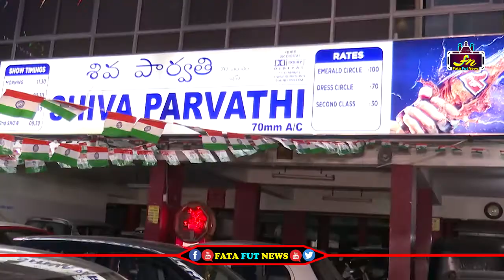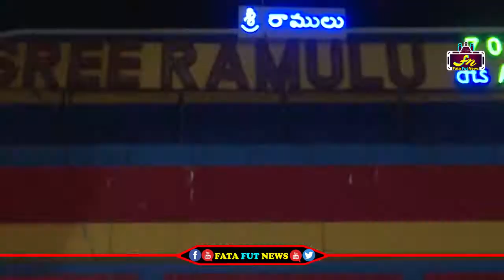Evaru Movie Team Visits Hyderabad Theaters | Adivi Sesh | Regina | Fata Fut News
Watch#

pawan kalyan ,
ys jagan ,
chandra babu ,
Ka paul
undavali aruna kumar
revanth reddy,
kcr live,
ktr live,